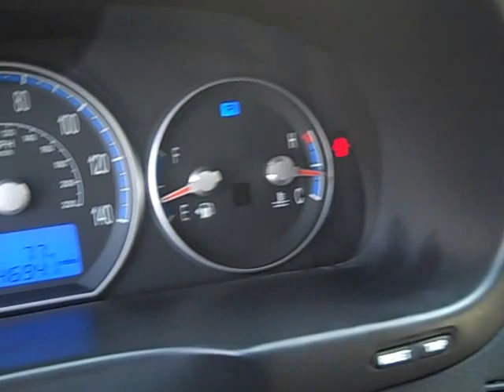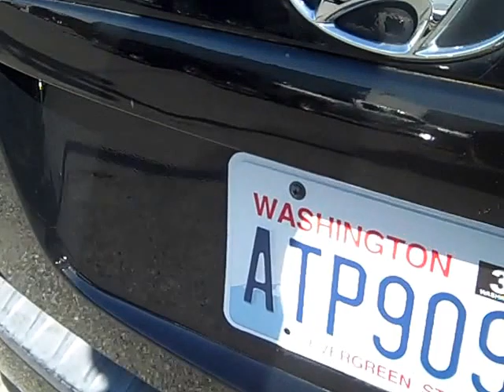2007 HYUNDAI SANTA FE GLS F116